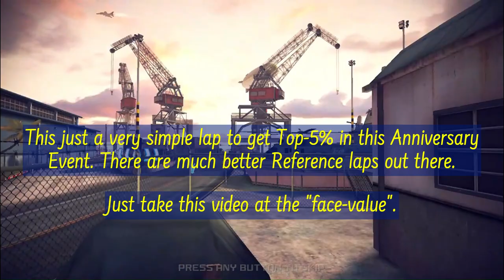asphalt8 - Top 5% : Anniversary Speedfest ! - Event Cup || 0:45:770 || San Diego Harbor Forward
a simple reference lap to get Dark Angel Diva avatar 😊

Car used: Mosler Land Shark
I can play with Koenigsegg Gemera too

Controls: PC keyboard
My steering control sensitivity: 100%

Past Life - JVNA